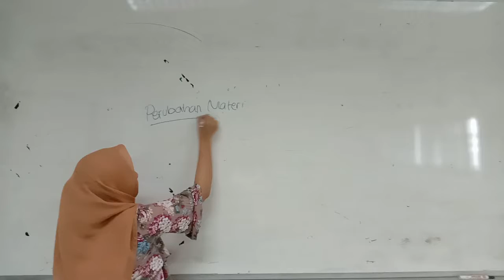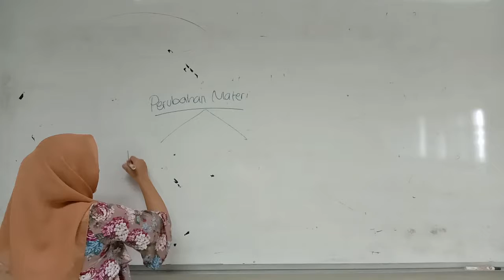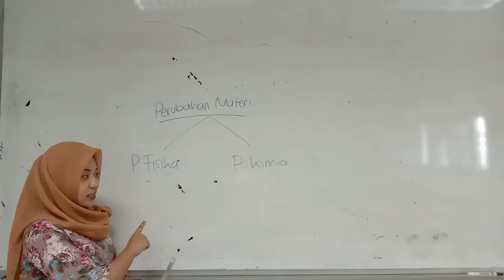PERUBAHAN MATERI (PERUBAHAN FISIKA DAN KIMIA)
Materi kelas X SMA/SMK